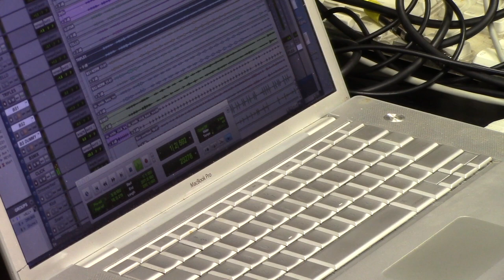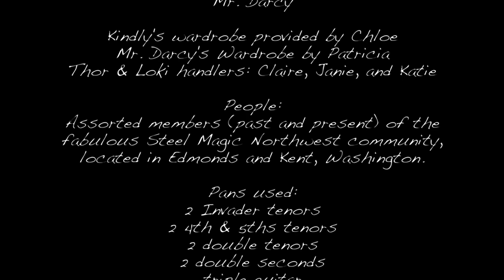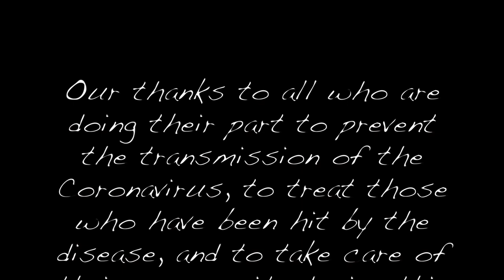De Smile Behind de Mask, by Gary Gibson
De Smile Behind de Mask, composed and performed by Gary Gibson, with appearances by assorted current and former members of the Steel Magic northwest community in Edmonds and Kent, Washington.

If you enjoy this video, please consider supporting our organization with a donation

Pans used:
2 – Invader tenors
2 – 4ths & 5ths tenors
2 – double seconds
1 – triple guitar pan
1 – triple cello pan
2 – 6-bass pans